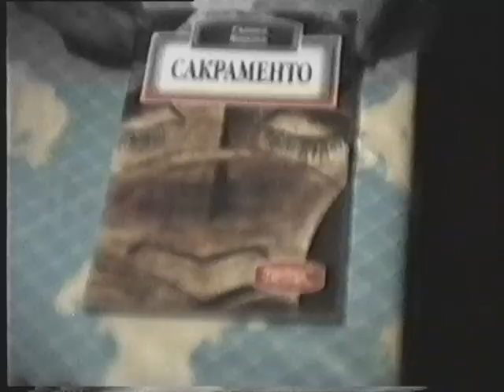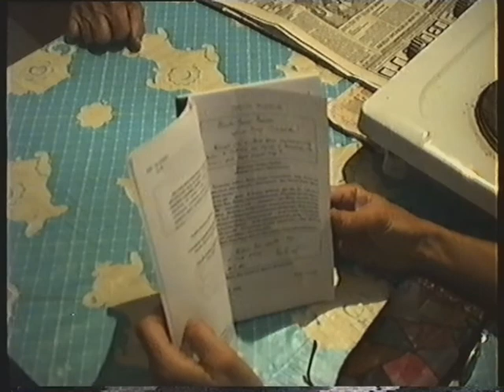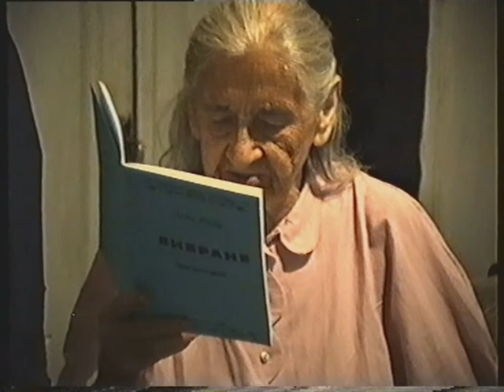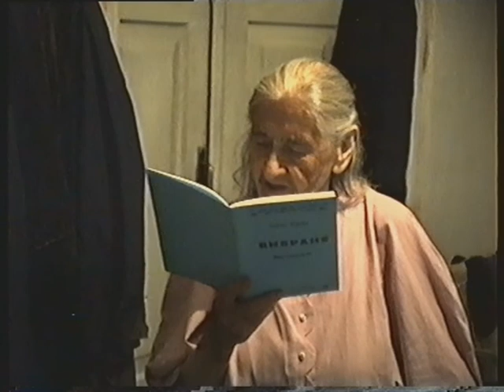В гостях у Гали́ни Бері́зки (Бро́вченко) с. Могильне 2004 рік.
В гостях у члена Національної спілки письменників України, української поетеси Гали́ни Спиридо́нівни Бері́зки (Бро́вченко) с. Могильне 2004 рік.